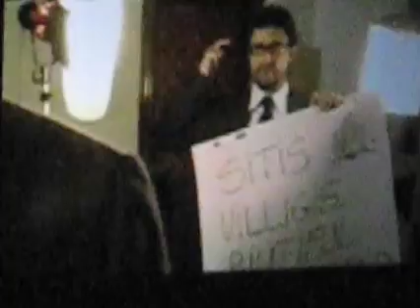chi non ride rutelli è....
I politici sono i nostri dipendenti. No ai politici a vita, si ai dipendenti a tempo determinato, Rutelli è uno di loro.